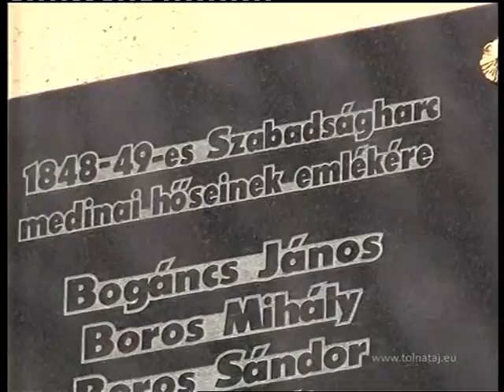2015.03.16. Ünnepi megemlékezés (Tolnatáj Televízió Híradó)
Részlet a 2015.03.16.-i Tolnatáj Televízió Híradóból